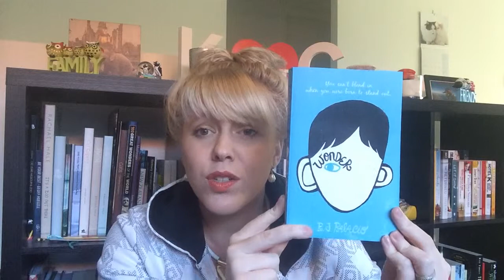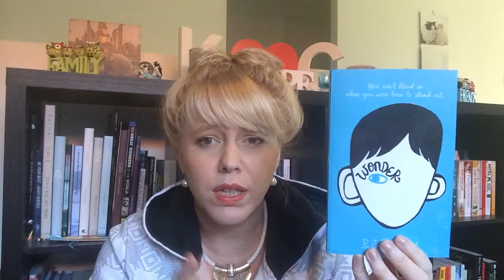Fav books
My favs